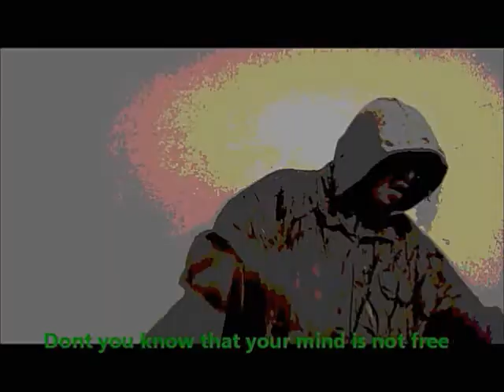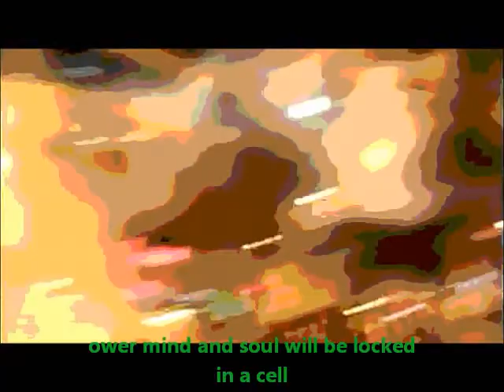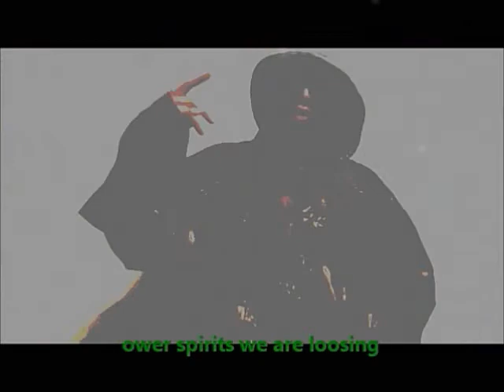Just an Illusion - feat. E.T.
From the album: The Final Quest (2012)